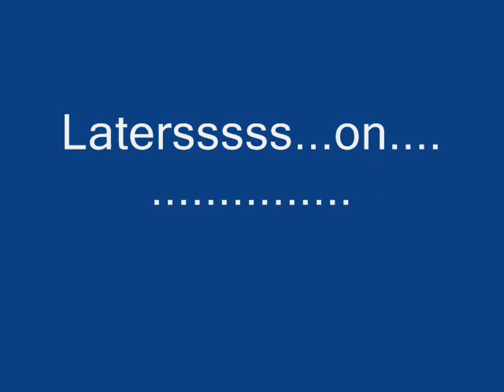Johnny Lee-Picking Up Strangers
There wasn't a picking up Strangers VIDEO ON HERE SO i MADE THIS SLIDESHOW..I do not own the copyrights to this song nor do I have anything personal to gain. I just like the song and hope others will too.Urban Cowboy,